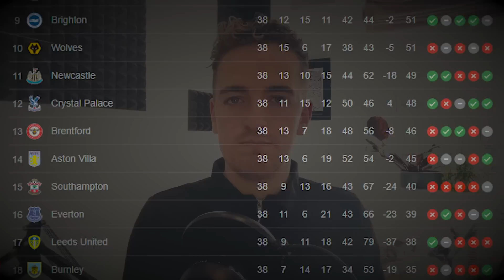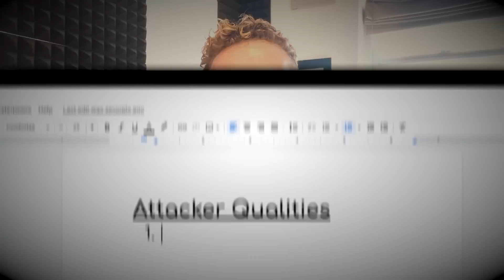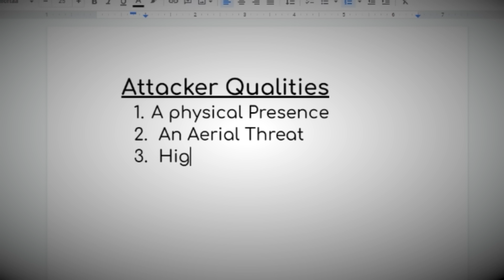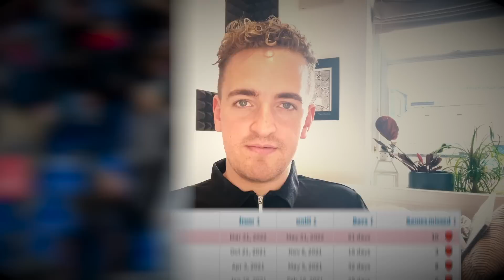Arsenal's BIG Summer To-Do List: Transfers & More...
🎥 The Different Knock on YouTube is written and produced by Alexander Moneypenny, @AMonFootball on Twitter.

SUPPORT TDK!

📲 Check us out on Twitter, Instagram, Facebook and TikTok (@DiffKnock)